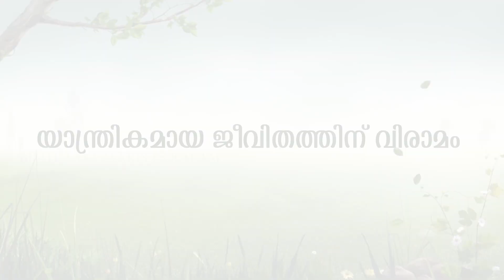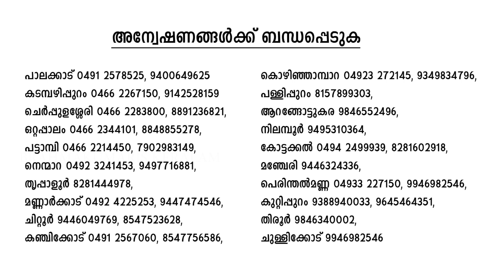രാജസ്ഥാനിലൊരു രാജയോഗ റിട്രീറ് - Rajayoga Retreat | Brahmakumaris Keralam | Rajayoga Meditation